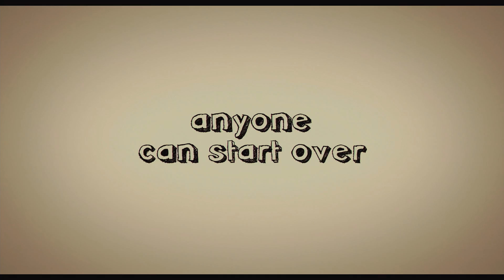A Little Help - OFFICIAL HD TRAILER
A LITTLE HELP -  Jenna Fischer (TV's The Office) gives "a game-changing performance" (The New York Post) in this irresistible and offbeat award-winning comedy set in 2002. Laura, a Long Island dental hygienist, sneaks cigarettes and pounds back beers to cope with her unfaithful husband (Chris O'Donnell, Scent of a Woman), overbearing family, and a brother-in-law (Rob Benedict, Supernatural), who's loved her since high school. Her life really spins out of control when her husband suddenly dies and her 12-year-old son (Daniel Yelsky) tells an outrageous lie at school to impress his new classmates. Laura's going to need a little help to settle into a normal life...or a lot more beer! Academy Award-nominee Lesley Ann Warren (Victor/Victoria), Ron Leibman (Norma Rae) and Brooke Smith (Silence of the Lambs) costar in this " highly entertaining and richly human movie experience" (Box Office) from the creator of King of Queens.